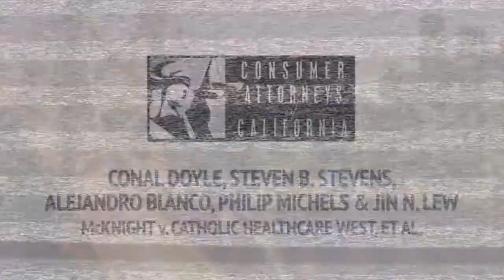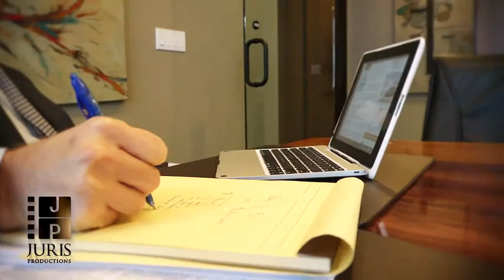Doyle, Stevens, Blanco, Michels and Lew, 2014 Consumer Attorney of the Year Finalists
McKNIGHT v. CATHOLIC HEALTHCARE WEST, ET AL.
Conal Doyle, Steven B. Stevens, Alejandro Blanco, Philip Michels and Jin N. Lew

IMPROVING SAFETY FOR NEUROSURGERY PATIENTS

Charlene McKnight, 48, became a permanent paraplegic after a botched spinal surgery during which her spinal cord function was monitored incorrectly. The supervising neurologist was unable to log on to the computer system to monitor the surgery as required. Instead of telling the surgeon, the two employees of a private practice neuromonitoring group tried to interpret the readings on their own, even though they were not qualified to do so. The attorneys argued, successfully, that neurodiagnostic technicians are not “health care providers” covered by the cap on compensation for injured patients established by the Medical Injury Compensation Reform Act of 1975 (MICRA), and the trial court’s ruling in their favor withstood four motions to reconsider and a petition for writ of mandate. A Kern County jury found the technicians 80 percent at fault for McKnight’s injuries and awarded damages that were not subject to the MICRA cap. The case settled while on appeal. This case has improved patient care in California by impressing upon medical providers the catastrophic consequences and enormous liability that ensues when corners are cut.